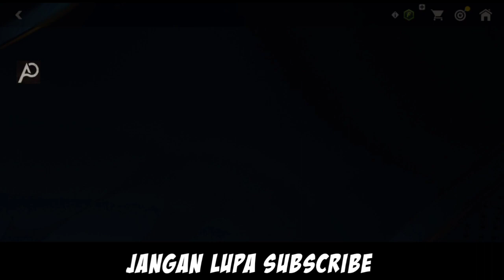Terbaru‼️ Fifa Mobile Apk Mod V18.0.04 Terlengkap 2023 | Unlimited Money, Fast Match, Auto Win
Dan saya doakan kalian semua sukses aamiin